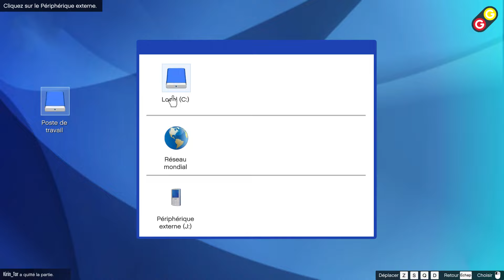GTA Online - Le Contrat #05 Le retour des guerres de gangs ! [FR]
Episode 5 de GTA Online - Le Contrat
Le retour des guerres de gangs !